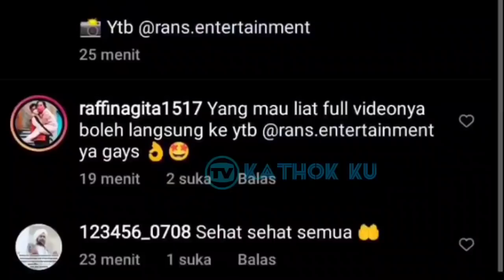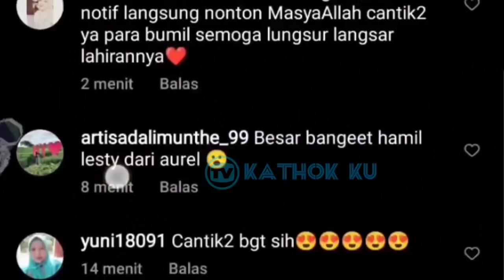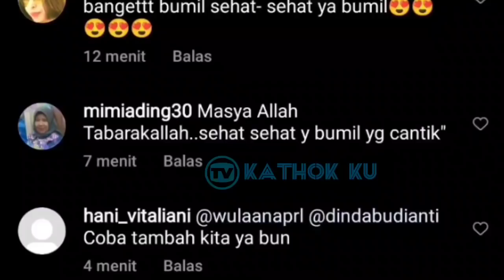Geng BUMIL Sultan pada Berkumpul❓Perut Lesti Jadi Sorotan❗Billar pun KAGET... Tak Tega Lihatnya❗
Jangan Lupa: _
Thankz!!..